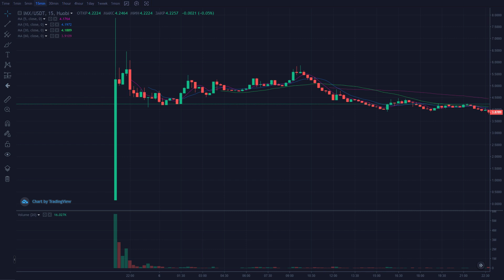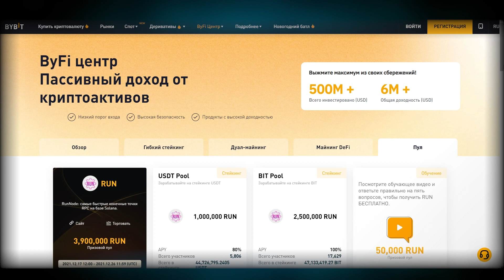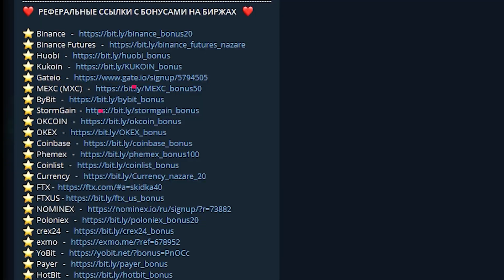ByBit Launchpad 💎 постоянные иксы! + Launchpool стейкинк токенов | Инструкция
💎 ByBit Launchpad - Зарабатываем на каждом листинге! + фармим в пуле на бирже!
💰 ByBit (самая удобная биржа + лояльна для РФ + бонус от 20$ до 4000$ за регистрацию и первый депозит!)
+ ВИДЕО  + добавляю в закрытую группу по трейду! (напиши мне в личку)

💎 Мой телеграмм (+вступай в закрытую группу, если ты мой реферал. ❤️ Обучение, сигналы, трейдинг, помощь по всем вопросам!)

💰 Binance рефка под акцию до $10000 за регу и деп + доп скидка на покупку крипты

💎 Очень важная инфа по DEX-ам (как не терять на нехватке ликвидности)